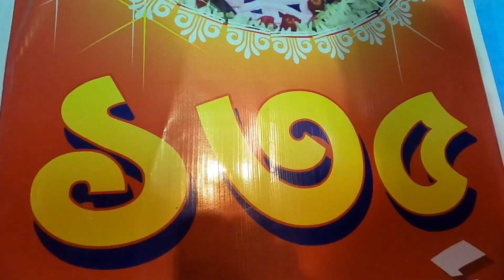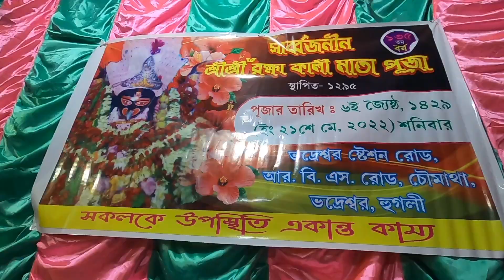ভদ্রেশ্বরের ১৩৫ বছর পুরোনো রক্ষাকালী পূজা | Bhadreshwar Raksha Kali Puja 2022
👉Nomoskar, Hooghly Bhadreswar Raksha Kali Puja 2022 dekhte gechlam. Ei raksha. kali puja 135 bochor purano. Er age Konnagar Raksha Kali Puja 2022 ar Bhadreswar er aro ekti Raksha Kali Puja niye vlog korechilam. Ei Puja kemon laglo janio.

👉My Gears :
DSLR : Nikon D5300
Lens : 18-55 MM, 70-300 MM Kit
Camera Case : Easycover Camera Case For Nikon D5300 (Black)
Primary Phone : LG G8X Thinq (Black 128 GB, 6 GB RAM)
Secondary Phone : Redmi Note 7 Pro
Microphone : Boya BY BM-3031 On Camera Shotgun Condenser Microphone
Action Camera : Gopro Hero 8 Black
Rechargable Battery Charger : Sony BCG-34HHN CIN5 Battery Charger
Laptop : Macbook Air M1 (Space Grey)
SSD : Crucial BX500 240GB 3D NAND SATA 2.5 Inch SSD
Hard Drive Case : Gizga Essentials Pouch For 2.5 Inch Hard Drive